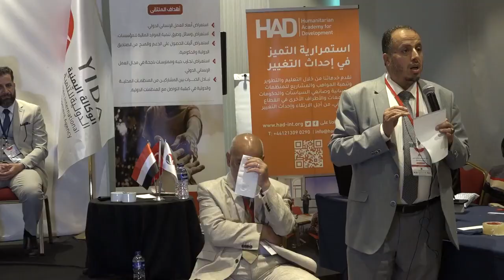رؤية مستقبلية: الختــــــام مع د. هاني البنا